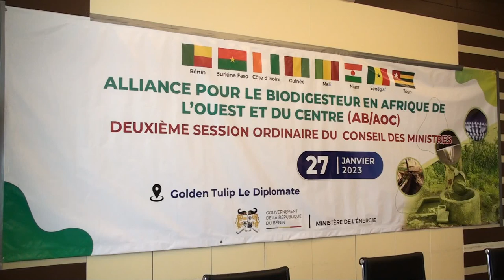Clôture de la deuxième session ordinaire biodigesteur en Afrique de l'ouest et du centre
La deuxième session ordinaire du conseil des ministres de l'alliance pour le biodigesteur en Afrique de l'ouest et du centre a eu lieu ce 27 janvier 2023 à Cotonou sous la coupole du Ministre de l'Energie Dona Jean Claude HOUSSOU. Précisions.